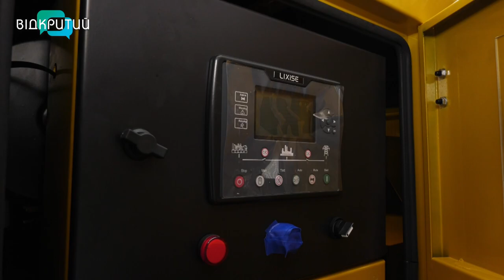Дніпряни зможуть приготувати їжу та підзарядити мобілки в школах, якщо вдома не буде світла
Дніпряни зможуть приготувати їжу та підзарядити мобілки в школах, якщо вдома не буде світла. Де саме, дивіться далі.